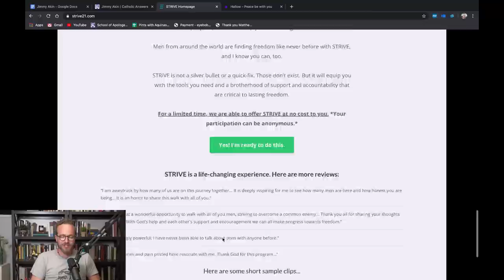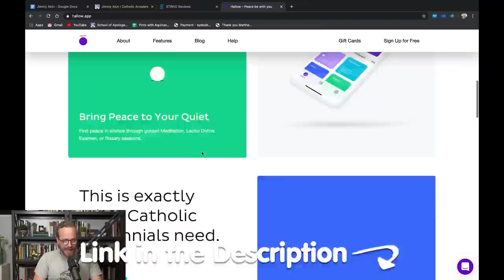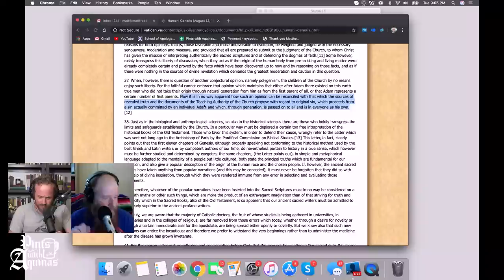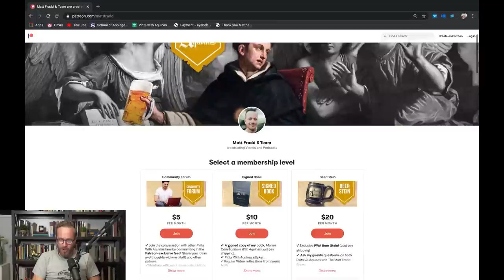Faith and Reason w/ Jimmy Akin | Pints with Aquinas Episode #204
In this episode of Pints with Aquinas, Matt interviews Jimmy Akin on "faith & reason."

Among other things they discuss:

- The problem with fideism and rationalism
- What Christians mean by faith
- Aquinas' response to the double-truth theory
- Do Catholics have to believe in a literal Adam and Eve?
- The Galileo controversy

GIVING

LINKS

SOCIAL

MY BOOKS

Does God Exist

Marian Consecration With Aquinas